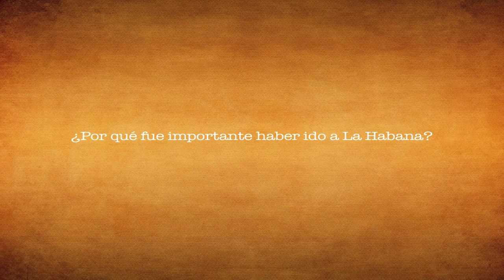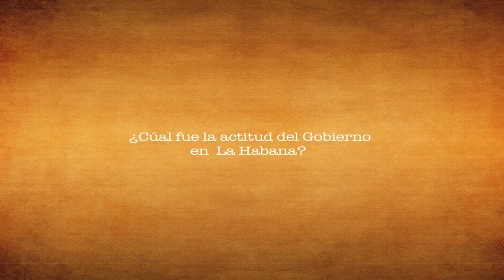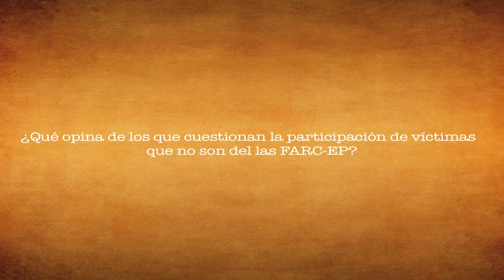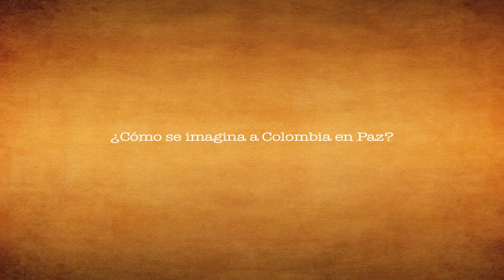Sin Olvido hacia la paz - Gloria Gómez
Entrevista con Gloria Gómez, quien es coordinadora general de la Asociación de Familiares de Detenidos y Desaparecidos -ASFADES-.